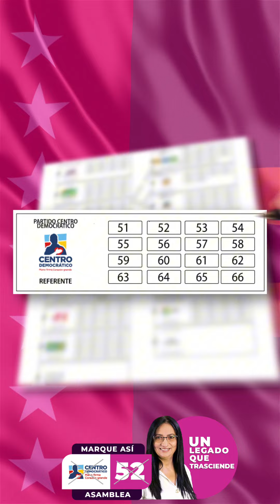En un honor para mi hoy recibir este reconocimiento de nuestro amado Pastor Jaime Andres Beltran